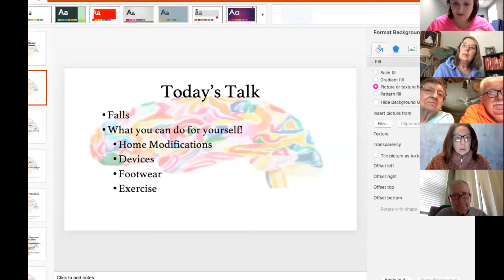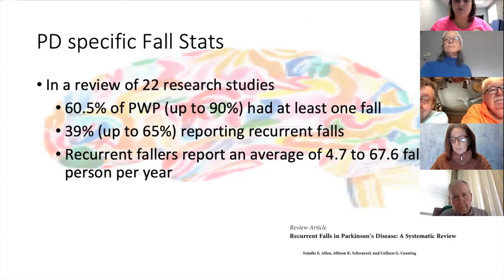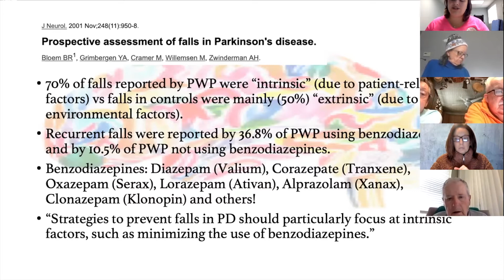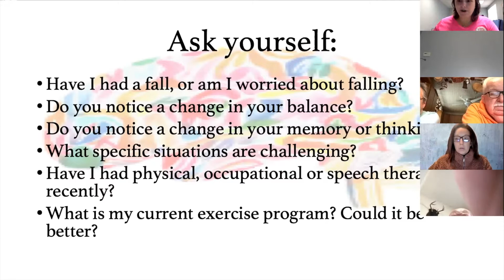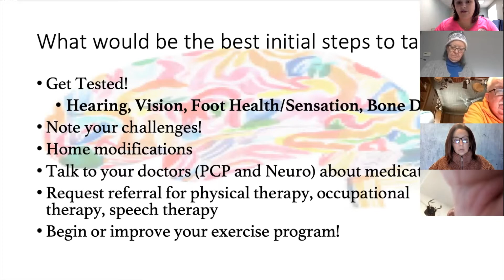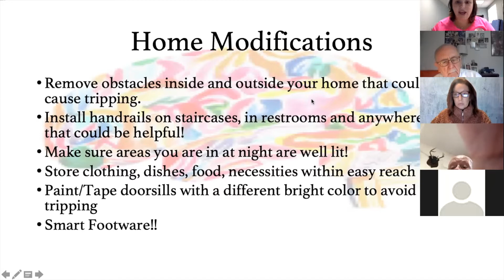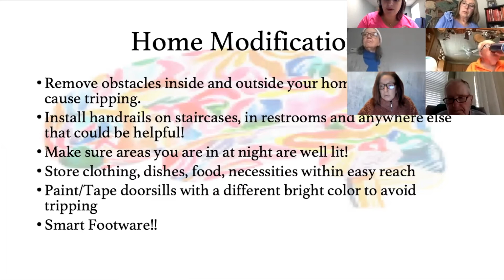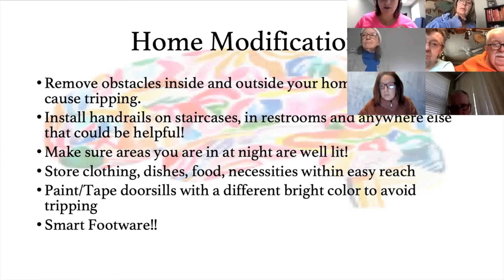Falls Prevention & Home Safety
Engage Therapy & Wellness